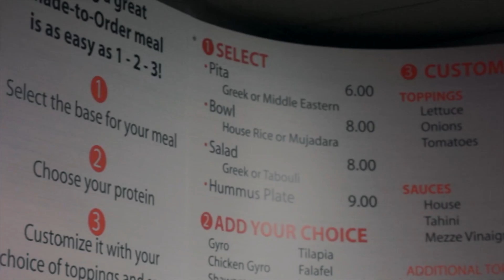Great Food at The Mezze "Middle'terranean